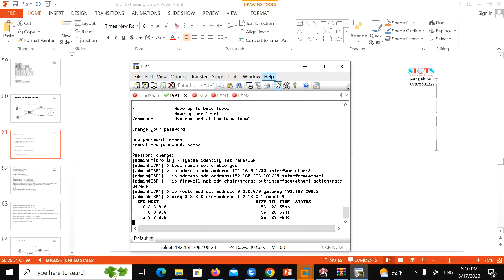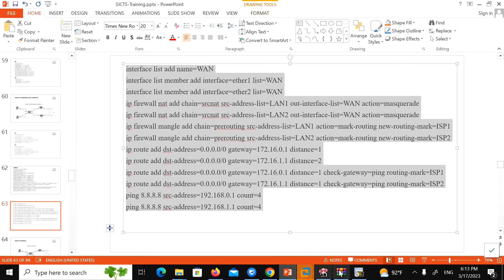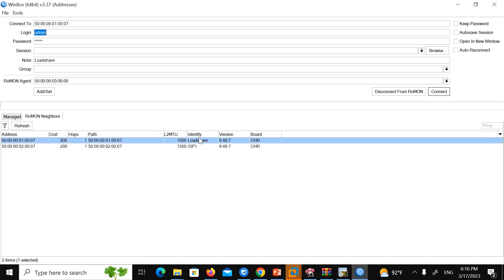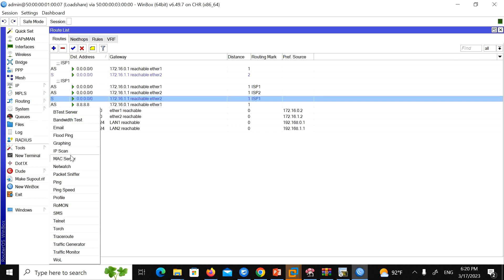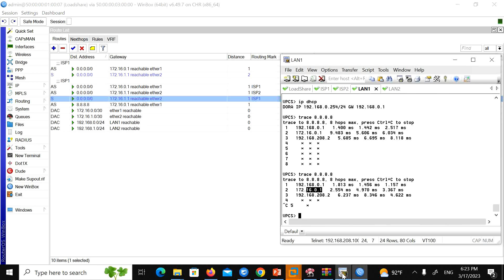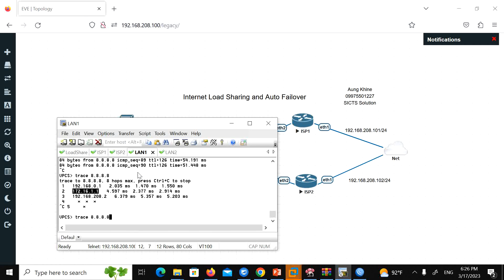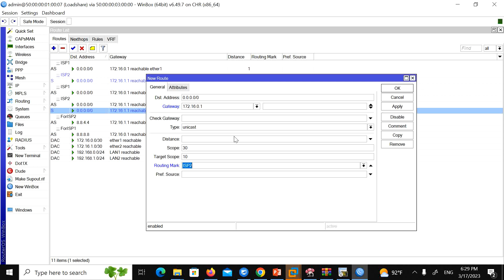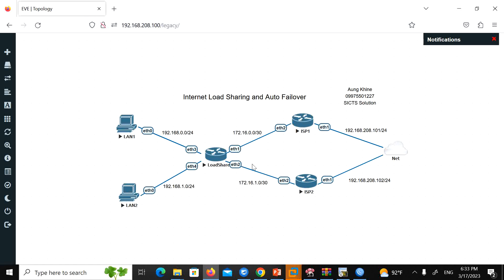loadshareAutoFailover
Mikrotik  and FTTH Course Outline